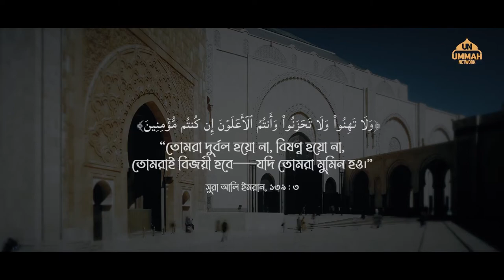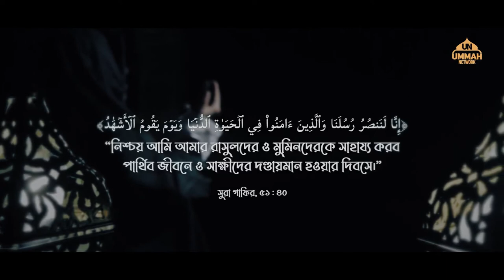তোমরাই বিজয়ী হবে - যদি তোমরা মুমিন হও | Shaikh Tamim Al Adnani || Worship Of Allah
তোমরাই বিজয়ী হবে - যদি তোমরা মুমিন হও | Shaikh Tamim Al Adnani
Beautiful Islam

                         (সহিহ বুখারী-৩৪৬১)